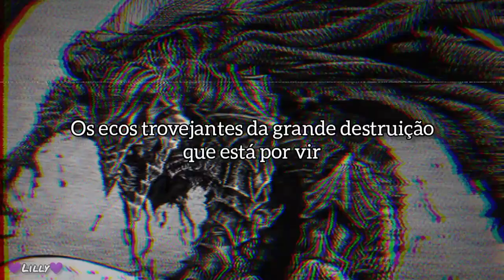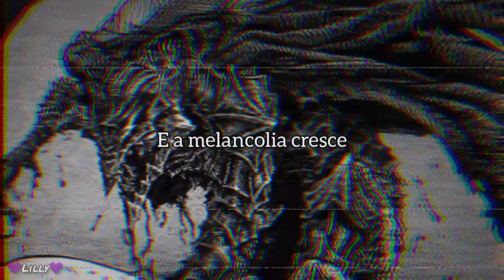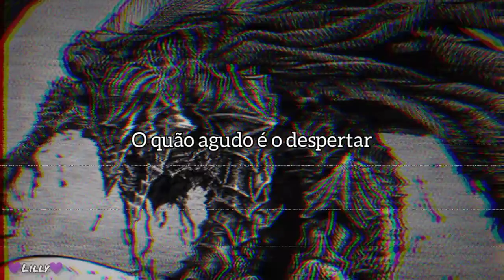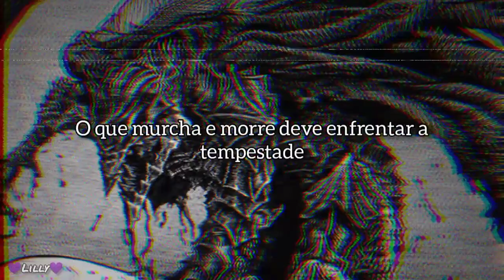Sympozium - Dimmu Borgir [Tradução PT/BR]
Artista: Dimmu Borgir
Álbum: Puritanical Euphoric Misanthropia
Imagem de fundo: Berserk - mangá

Letra/lyrics

Chains of despair
Cloaked by darkness
The thundering echoes of great destruction to come
Mankind's mysteries
The dying world
The dying world

Madness in it's sweetest form
What shrivels and dies must face the tempest
The angelic heaven bows to the ultimate truth
And melancholy grew
Anticipation mender through madness
Condemned to the same horrid fate
Insanity applauds
How sharp the awakening
Pale as disease
Mocking:Maddening:
Give up the ghost
Cease the gloomy awakening

And melancholy grew
Insanity applauds
Pale as disease
Mocking:Maddening:

History foretold
The hidden stigmata
Totally annihilating the ecstasies innumerable
Materialize the vision

And melancholy grew

⚠️EU NÃO SOU DONA DOS DIREITOS DA MÚSICA E DAS IMAGENS PRESENTES NO VÍDEO. OS DIREITOS ESTÃO RESERVADOS DIRETAMENTE AOS RESPECTIVOS DONOS. ESSE VÍDEO NÃO POSSUI FINS LUCRATIVOS!⚠️

Obrigada novamente!💜💜💜